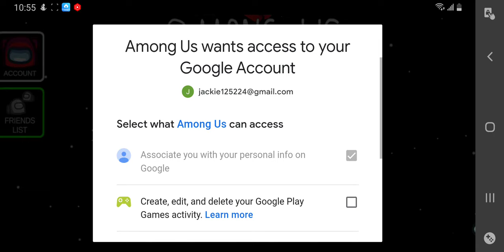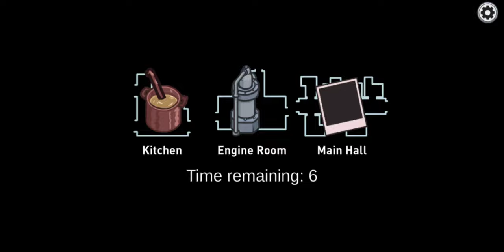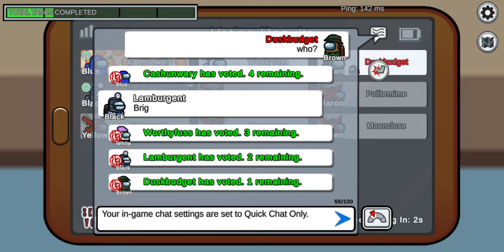Jack junior (Jj) play AMONG US